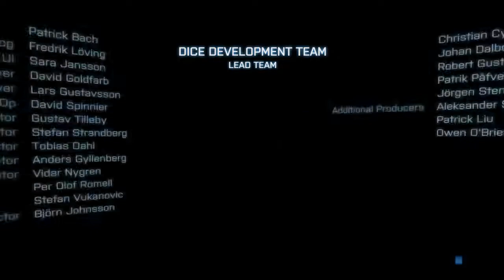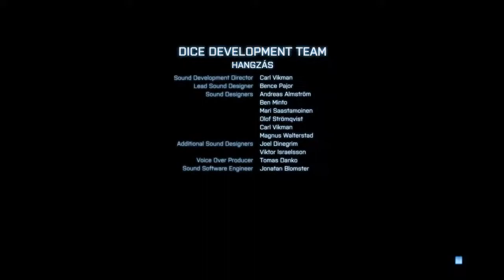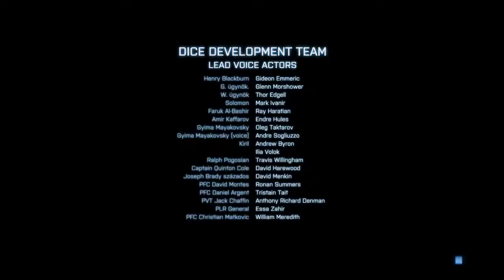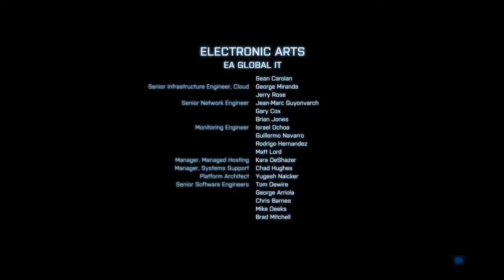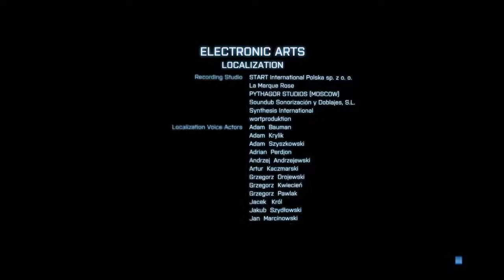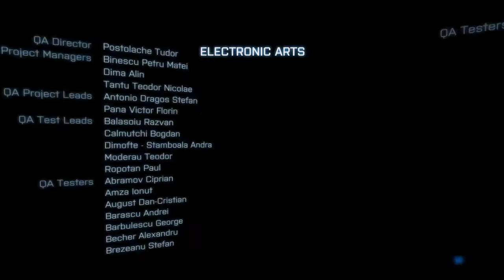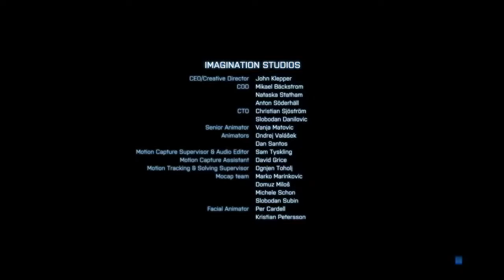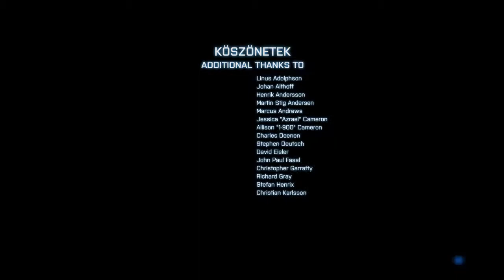ROMBADŐLT ÁLMOK! | Battlefield 3 #11